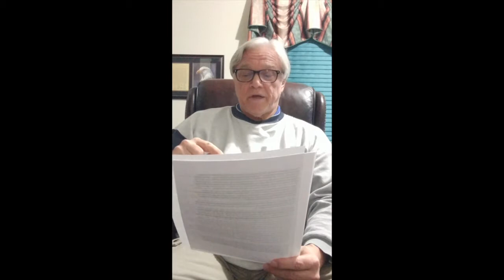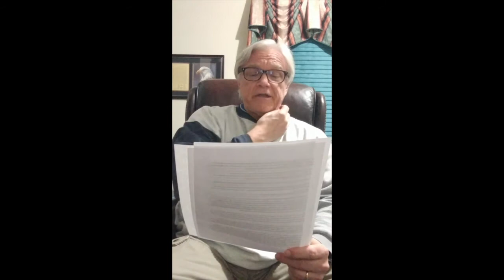Ezekiel 35:1-36:15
Ezekiel 35:1-36:15
January 17, 2020
Teacher: Randy Volters